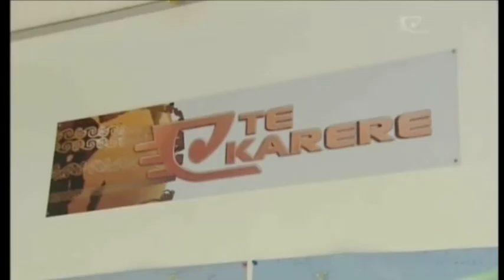Te Karere - Christmas Day 2009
Open and first few stories of Te Karere aired on New Zealand's TV ONE at the earlier than usual time of 3:15pm on Christmas Day, 25th December 2009.